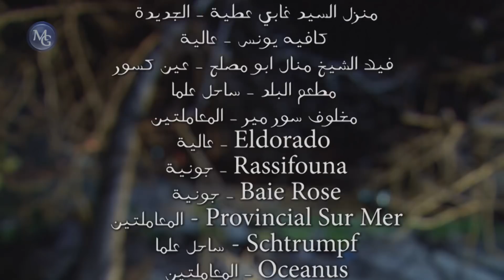Khtarab El Hay S1 EP 57 | اخترب الحي ج1 الحلقة 57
اخترب الحي مسلسل لبناني يتناول قصص شبّان وشابات في حيّ شعبي، وهي من القصص العادية واليومية التي يختبرها الجيل الراهن، وكيفية تعامل الأهل مع الواقع الجديد الذي يعيشه نصف هذا الجيل. تتنوّع القصص بين تأمين المعيشة والكبت الأسري وعلاقات الحب والغرام والزواج وغيرها… ووسط هذه الحياة الشعبية، يأتي رجل للسكن في الحي مازن معضّم فـ«يخربه» ويقلب النظام الذي اعتاده السكّان…
 اخترب الحيّ  يقدّم مجموعة كبيرة من نجوم الشاشة اللبنانية و هو من بطولة جويل داغر و مازن معضّم، بالاشتراك مع عماد فغالي، نيكولا معوّض، سينتيا خليفة، و جوي كرم، بالاضافة الى نجوم الشاشة الصغيرة وداد جبّور، مارسيل مارينا، جورج دياب، منى كريم و عاطف العالم.

قصة سيناريو وحوار : كارين رزق الله
منتج منفز : مكرم الريس
اخراج : جيسيكا طحطوح